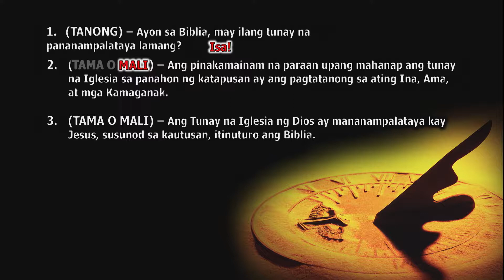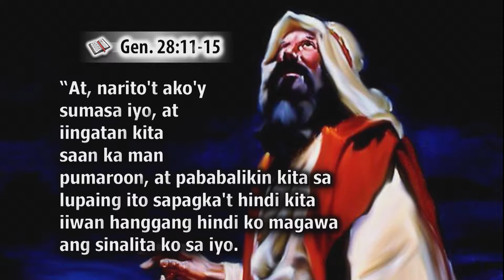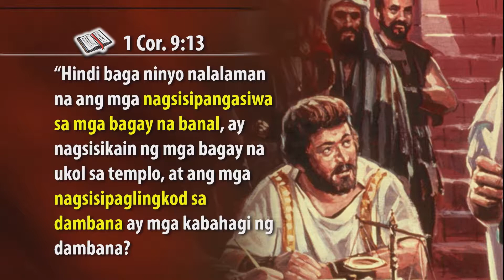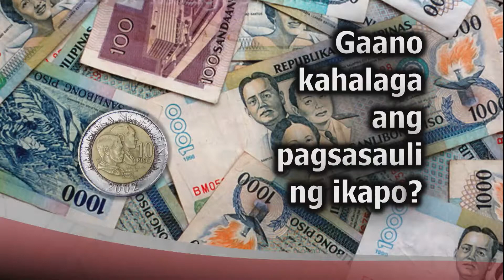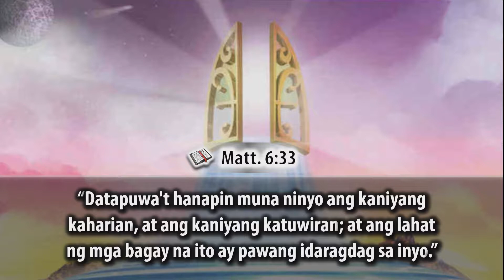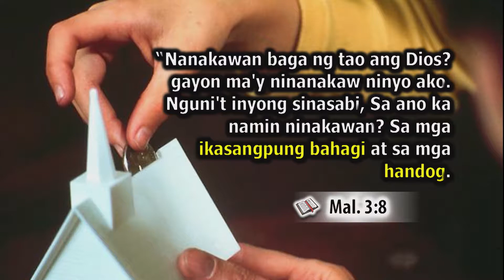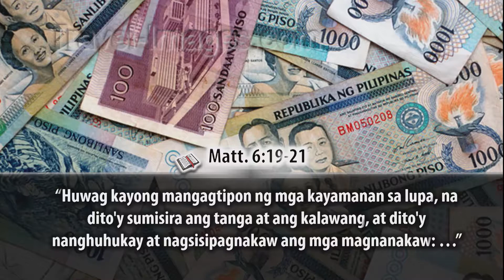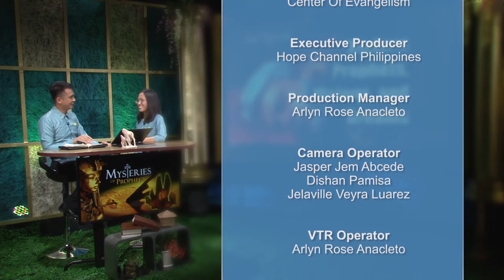Mysteries Of Prophecy - Episode 21 - The Secret of Financial Security